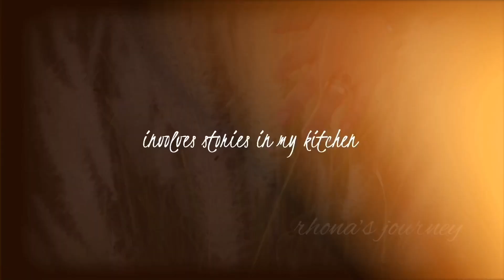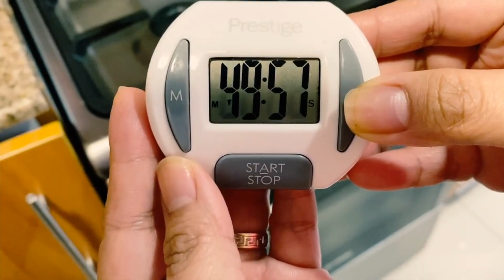Collection | Banana Bread Recipe | Chocolate & Peanut Butter Ice Cream Recipe | Chocolate Dream Cake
This is a collection of my favorite recipe. Step by step process made easy. I hope you enjoy this video.
Happy mixing!!!